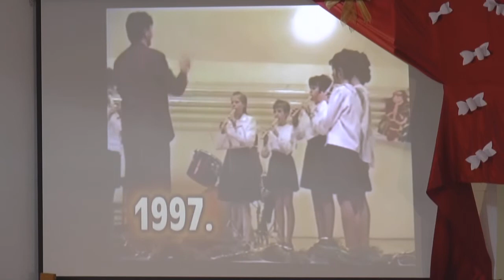2015 12 23 Karácsonyi koncert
Karácsonyi koncert